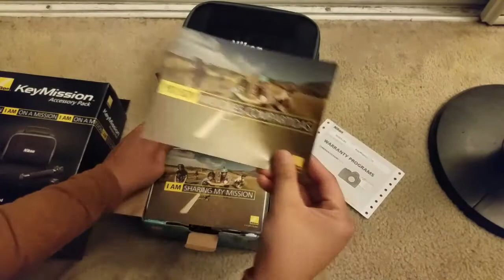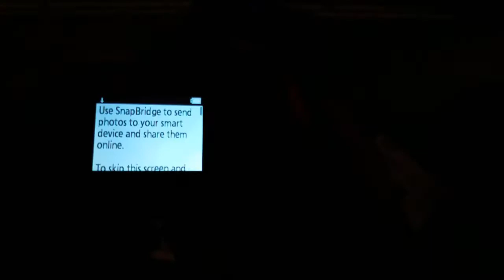Unboxing My Nikon KeyMission 170 📹📸